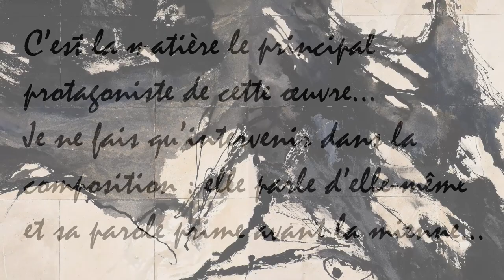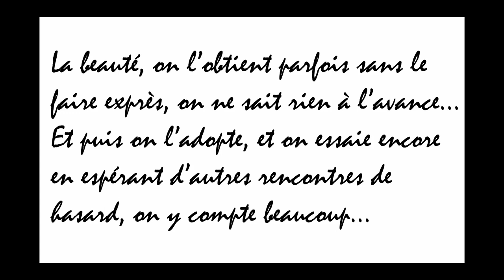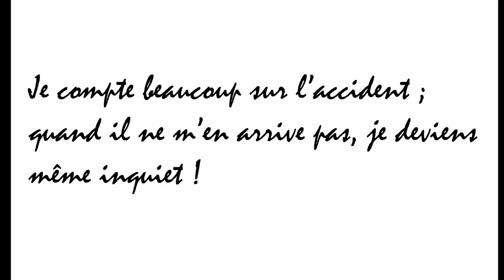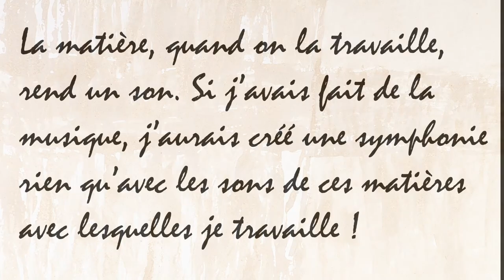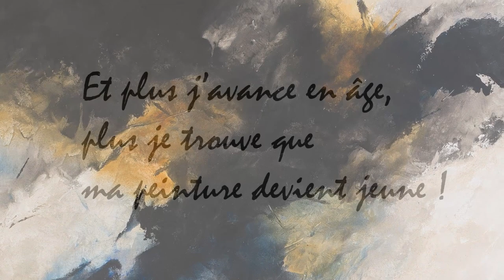Moa BENNANI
Mohammed BENNANI vit et travaille à Kenitra, au Maroc.
Dès 1958, il commence à fréquenter l’Ecole des Beaux-Arts de Tétouan, et, alors qu’il n’a pas encore dix-huit ans, quitte le Maroc pour aller étudier aux Beaux-Arts de Paris (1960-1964). Plus connu sous le nom de Moa, il est co-auteur du livre d’Art « Clair obscur » avec l’écrivain Tahar Ben Jelloun, monstre sacré de la littérature marocaine.

ENGLISH :

Mohammed BENNANI is a Moroccan Modern Art pioneer. He studied Arts at the distinguished National School of Fine Arts in Paris, France (Ecole des Beaux-Arts de Paris) when he was only 18.
Best known as "Moa", the artist is famous for its figurative paintings which can be found in some of the most prestigious private and public buildings in the world.
In 2005, Moa represented Morocco at Venice Biennale.